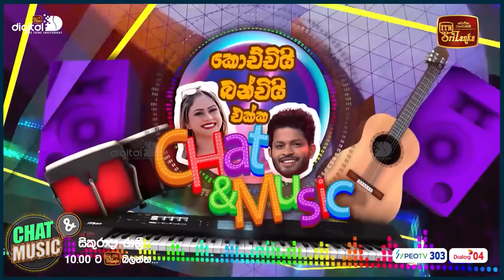ඩයස්ගේ නංගිට ඉන්දියාවෙන් තෑග්ගක් Samar Vermani Sonakshi singh Kapugeekiyana Sernal Miggie Wijedasa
ඩයස්ගේ නංගිට ඉන්දියාවෙන් තෑග්ගක් ... Samar Vermani Sonakshi singh Kapugeekiyana Sernal Miggie Wijedasa Thrikala Dharani Rashiprabha sandeepani  Chat & Music | ITN